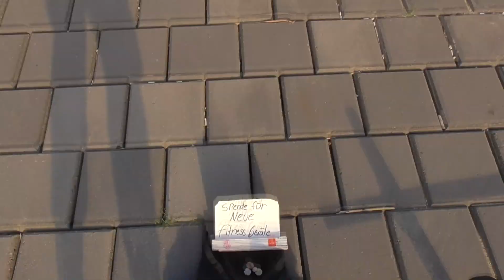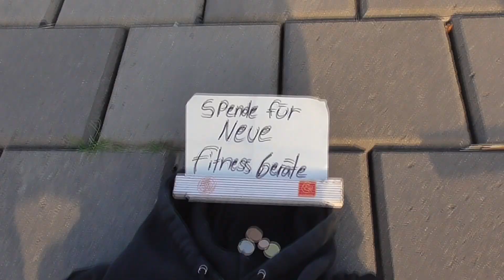Corona Workout am Hafen 🔥💪 [Bremerhaven]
# YESTERDAY YOU SAID TOMORROW #

Die Menschen sind verunsichert. Ein Virus kursiert, von dem man noch nicht so ganz weiß, wie gefährlich es ist . Doch diese zwei mutige Krieger sind in den Kampf gezogen und DIESE ZWEI geben sich nicht so schnell geschlagen ...Schwierige Zeiten erfordern besondere Maßnahmen !

Instagram.com/Ayzenmann
Instagram.com/Myzzterargi69

muskelstar.de

Sie stehen flexend eng umschlungen
Ein Fleischgemisch so reich an Booster Tadeln
Wo das Meer das Land berührt
Werden wir euch die Wahrheit sagen

ODESZA - I Want You